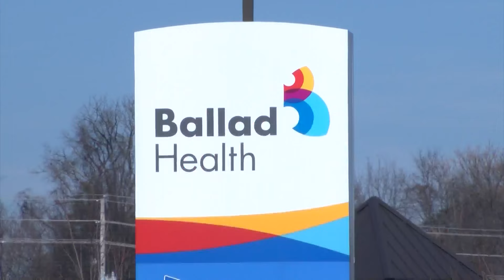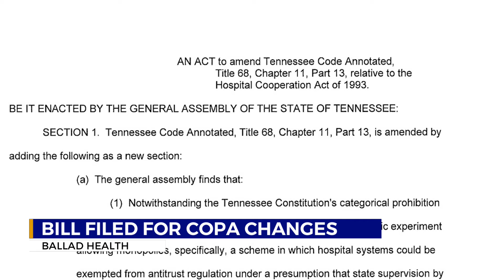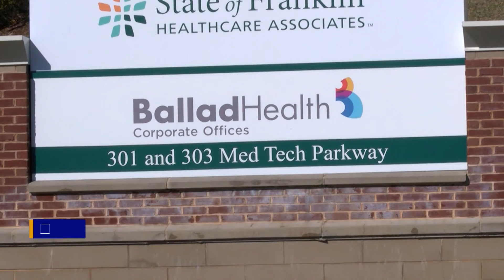Bill would repeal law that led to Ballad Health creation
NASHVILLE, Tenn. (WJHL) — Citing what they claim are serious disadvantages to the communities it serves, two Democratic Tennessee legislators from outside Northeast Tennessee have filed a bill to repeal and replace the section of law that enabled the creation of Ballad Health.